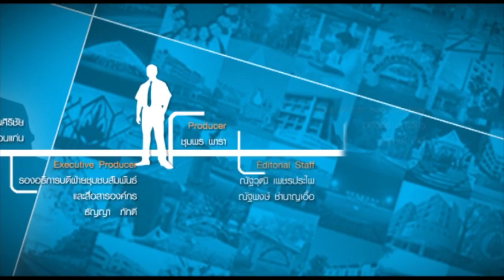LeaderTalk ประติมากรรม โครงเหล็กสีส้ม?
เป็นเรื่อง Talk of the Town มานานสำหรับชาวมข. วันนี้ทีมงานขอเสนอเทปสัมภาษณ์ผู้ริเริ่มโครงการ "ประติมากรรม โครงเหล็กสีส้ม คืออะไร? การเปลี่ยนแปลงและปรับปรุงภูมิทัศน์ในมหาวิทยาลัยขอนแก่น ด้วยศิลปะ จะเป็นอย่างไร" ฟังนโยบายและแนวคิด จาก ผศ.ดร.ชำนาญ บุญญาพุทธิพงศ์ รองอธิการบดีฝ่ายพัฒนาระบบโครงสร้างพื้นฐาน

Thailand